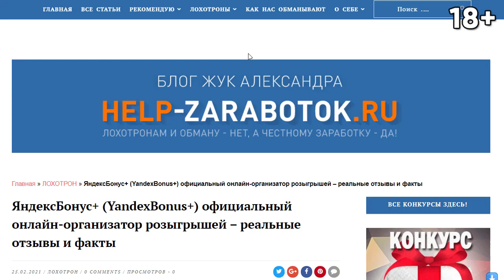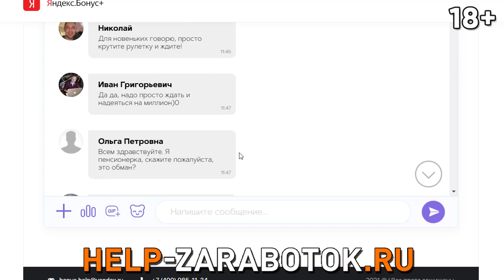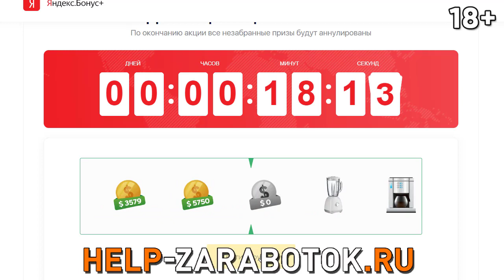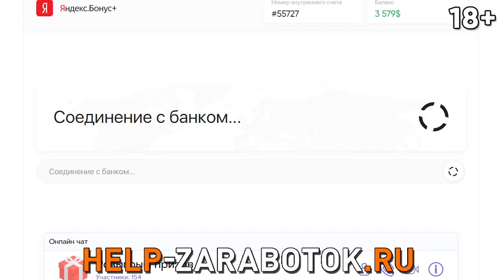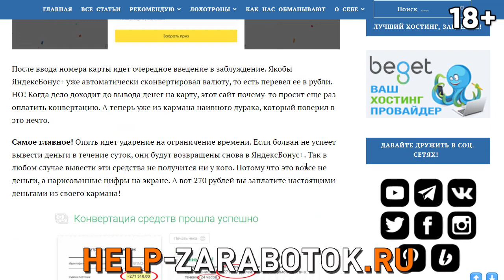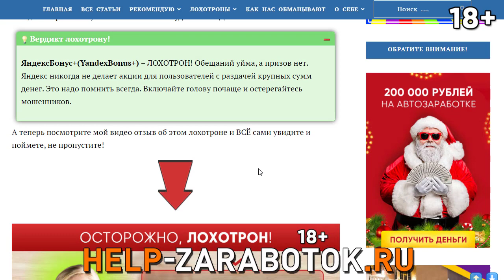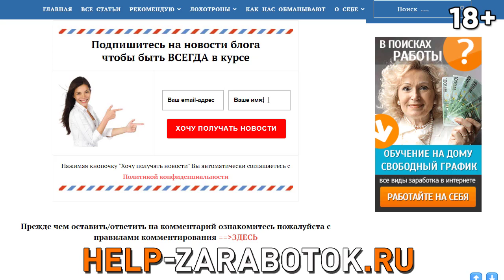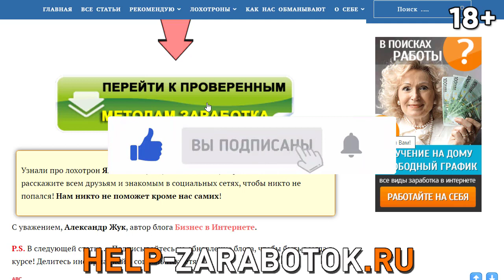ЯндексБонус+ (YandexBonus+) Официальный онлайн организатор розыгрышей - реальные отзывы и факты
Блога help-zarabotok.ru больше НЕТ и не будет!

Обзор лохотрона ЯндексБонус+ и реальные отзывы, не пропустите.

ЯндексБонус+ или YandexBonus+ не смотря на многочисленные отзывы самый обычный лохотрон со всеми вытекающими последствиями.
Лохотрон ЯндексБонус+ маскируется под настоящий Яндекс. но это не так!
И об этом мой честный отзыв в видео, посмотрите и не попадитесь!
ЯндексБонус+ много чего обещает, а по факту обман и развод!
Думайте головой, читайте мой блог и не попадайтесь на уловки мошенников.
Кто ищет или мечтает как начать зарабатывать - переходите на мой блог и внимательно посмотрите.
На моем блоге информация есть для всех и для каждого!